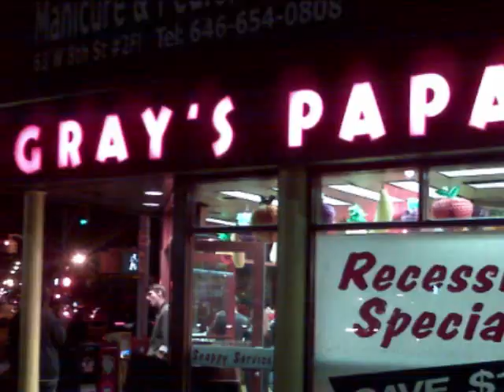manhattan_0003.wmv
Fun times!